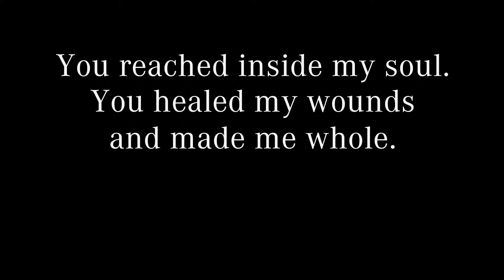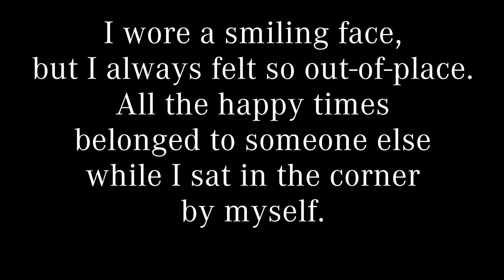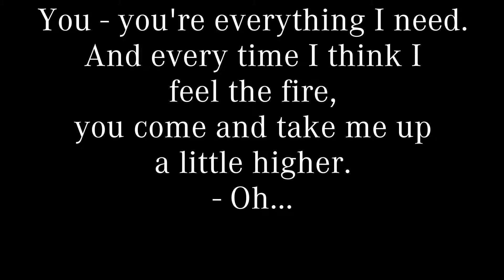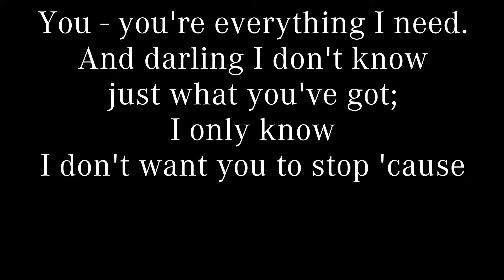Haras Fyre (pka Patrick Grant): "Everything I Need" with lyrics.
I always admired Isaac Hayes, and had the pleasure of seeing him live in Newark, New Jersey long before I became a musician. Of course, I was more than thrilled that "Ike" later recorded one of MY songs ("This Time I'll be Sweeter," co-written by me & the late Gwen Guthrie).  Ike's Pioneer Rap Style inspired me to add my own speaking part at this song's beginning - I hope he would have approved...

I never promoted this song, and now, after 20 years of hiding it in the basement archives,  I finally publicly present "You're Everything I Need."  It's now or never, and I am not getting any younger.

All instruments, vocals and programming; the entire recording was done by me. Thank you for listening in - I hope you have your "Everything" in your life.